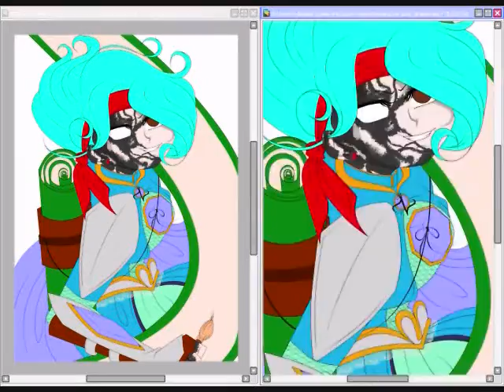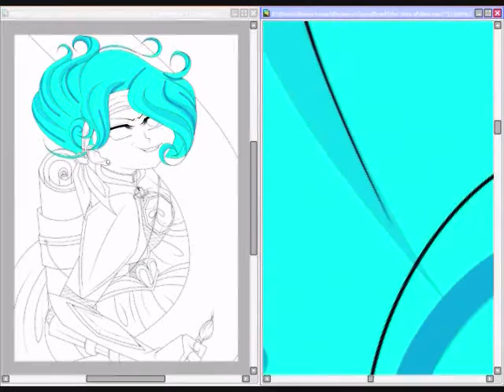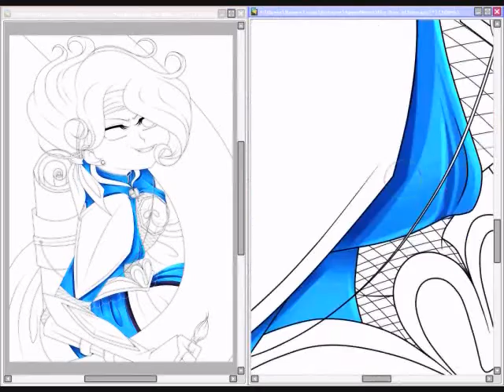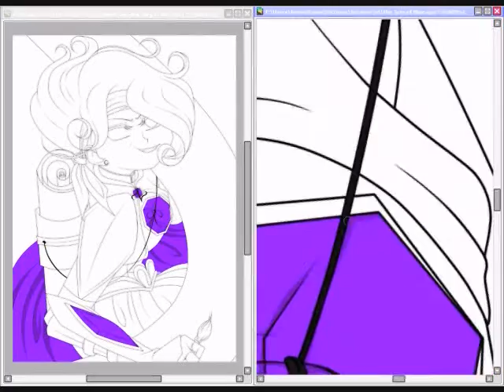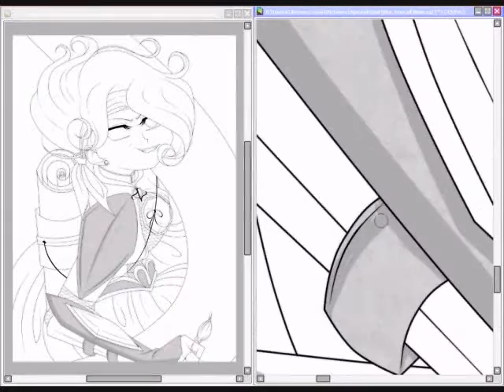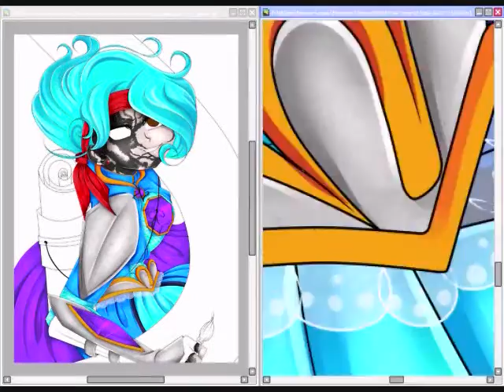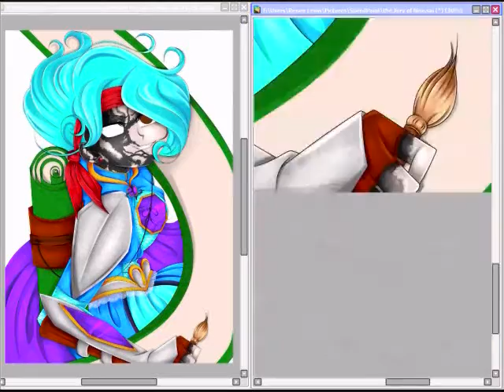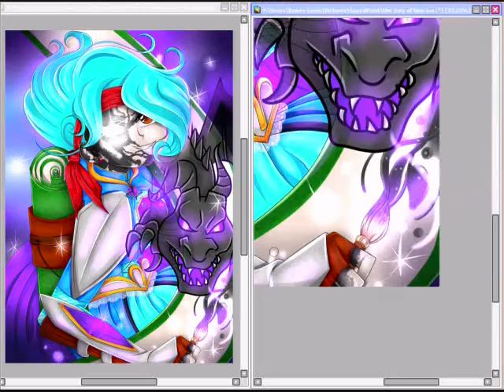♥ The Jury of Nine Artist Speed Paint ♥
Programs: Easy Paint Tool Sai

My OC CrystalStarr